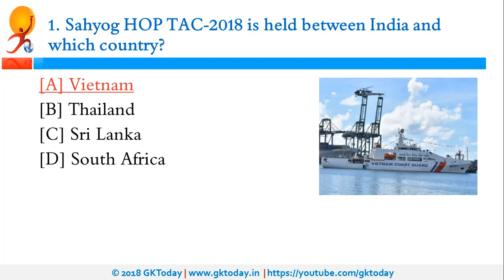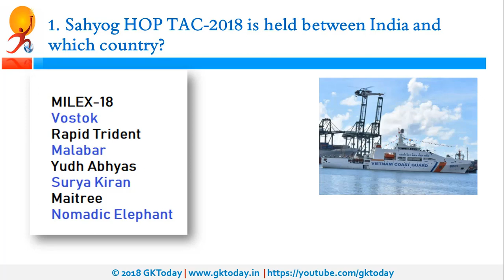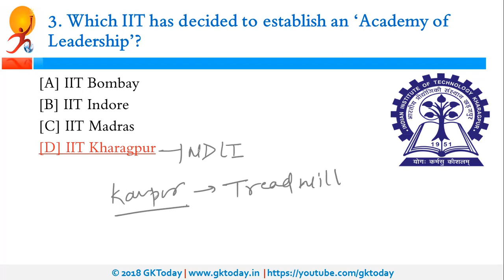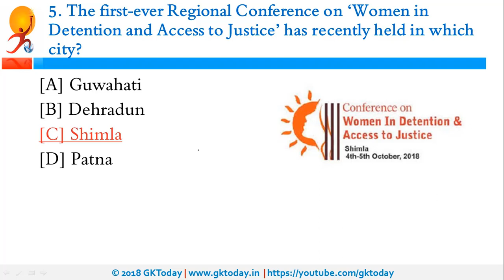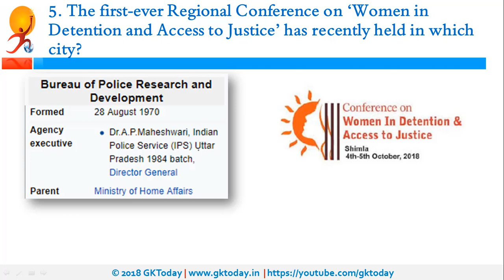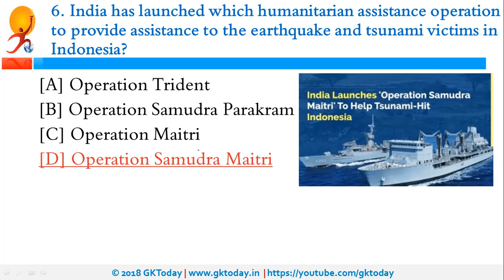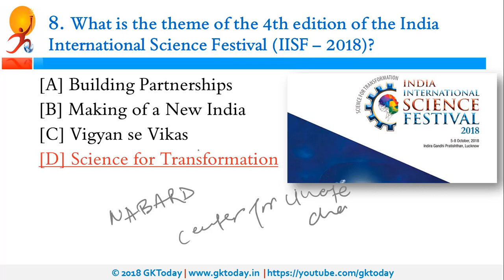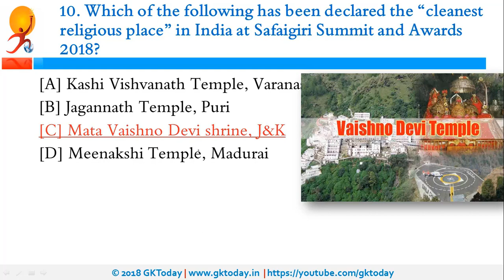करंट अफेयर्स - 6 अक्टूबर 2018: Hindi MCQs